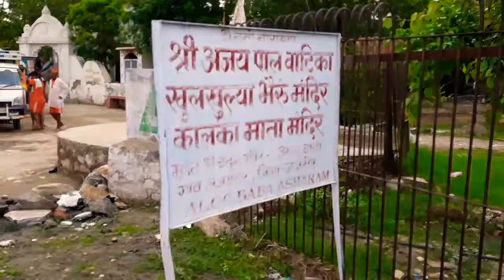[191] आखिर क्यों ? शुरू हुई 😱 - कांवड़ यात्रा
श्रावण महीना आते ही पूरे भारत में कांवड़ यात्रा शुरू हो जाती है अलग-अलग स्थानों पर अलग-अलग पवित्र नदियों से और पवित्र स्थानों से जल लेकर कांवड़िए यात्रा करते हैं और शिव को जल चढ़ाते हैं यह कांवड़ यात्रा कब शुरू हुई इसका प्राचीन ऐतिहासिक और धार्मिक महत्व क्या है कांवड़ यात्रा कैसे की जाती है कौन कर सकता है इसको करने के लिए किस तरह की कांवड़ होती है आखिर कांवड़ यात्रा शुरू कब हुई और सबसे पहले कांवड़िए कौन थे कौन कौन सी धार्मिक कथाएं प्राचीन और ऐतिहासिक मान्यताएं इससे जुड़ी हुई है और कावड़ यात्रा जरूरी क्यों है सब के बारे में इस वीडियो में आप देखेंगे

Kanwar Yatra kab Shuru hoti hai hi aur Sawan Ke mahine me kawad yatra kyo Hoti Hai Kanwar yatra ka itihas kya hai Yatra kaun si nadiyon Pavitra Sthan se Jal Lekar Shuru Hoti Hai kawad Yatri Yatra karte samay Kis Tarah Ki kawad kaam mein lete hain kya koi bhi kawad Yatra kar sakta hai
 kawad Yatra Bum Bole Har Har Mahadev Jai Shiv Shankar Om Namah Shivaya Samudra Manthan Shri Ram ,Ravan aur Parshuram kawad Yatra story of kawad Yatra Ganga river Yamuna river Pushkar Tirth kawad Yatra